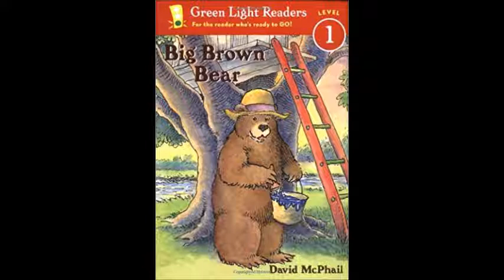Big Brown Bear, by David McPhail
A Namdong SLP Read Aloud

Read by Jessica Watkins